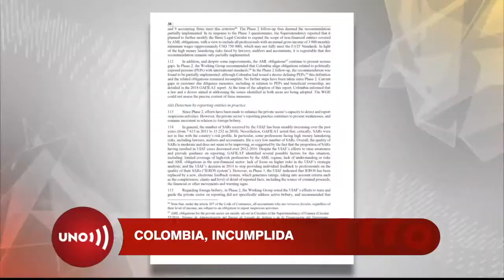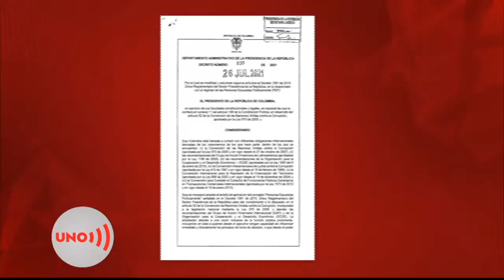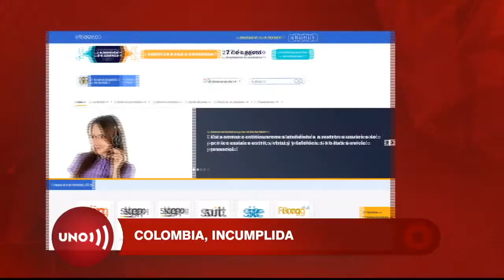Colombia incumple norma de la OCDE que exige lista de funcionarios con manejo de dinero público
A raíz de que Colombia fue aceptada como miembro de la OCDE debe cumplir con sus exigencias, una de las cuales es incluir en un listado público a todos los funcionarios que manejan dinero del Estado.